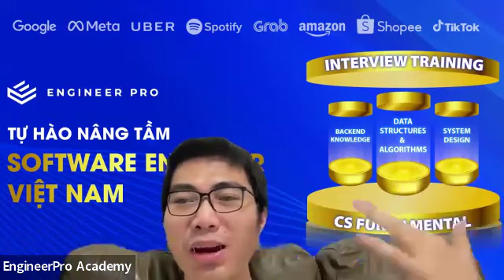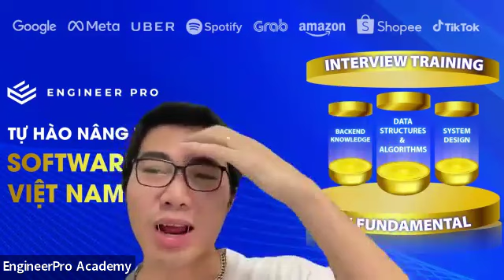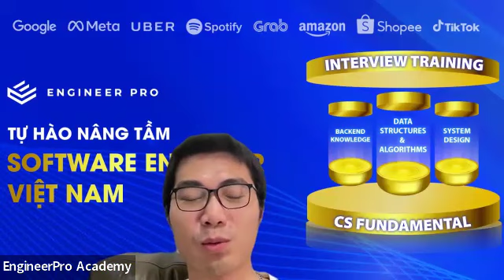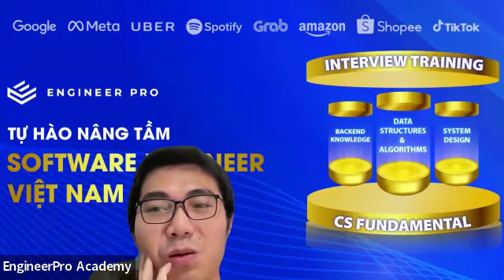WEBINAR - HỌC LỆCH, HỌC TỦ NGUY HIỂM NHƯ THẾ NÀO TRONG INTERVIEW TẠI BIG TECH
Các bạn quan tâm thêm khoá học về Backend, FrontEnd, Thuật toán, System Design bên EngineerPro vui lòng truy cập FB fanpage ở trên.